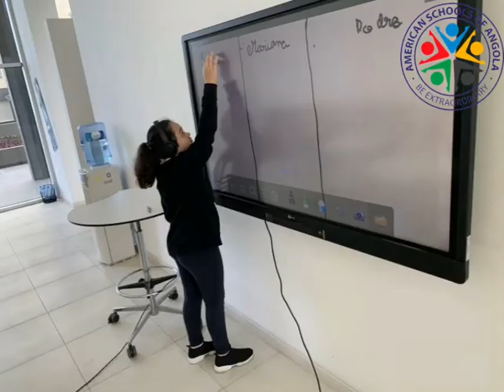AMERICAN SCHOOLS OF ANGOLA SOBRE O DIA MUNDIAL DA ALFABETIZAÇÃO.